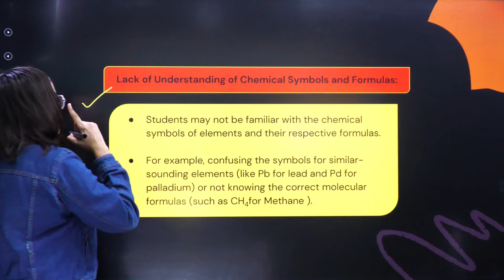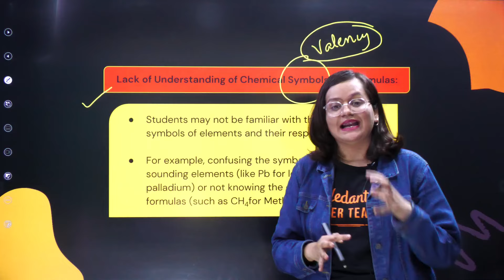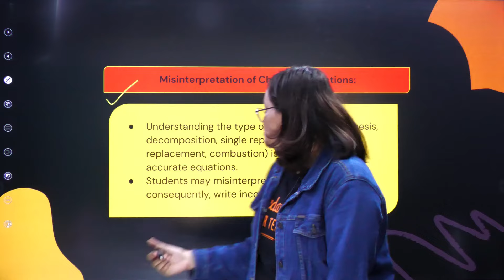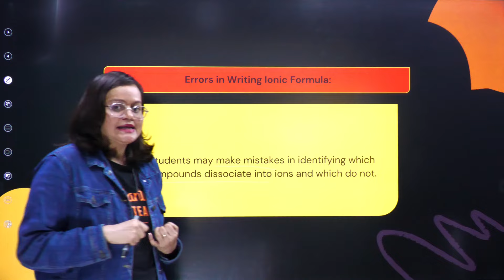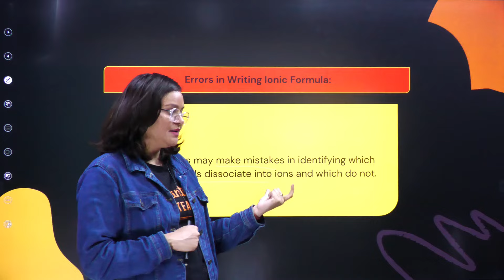5 Reasons Why Students Make Mistakes To Write Chemical Equations | CBSE Class 10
▶️Agaaz Series (One-Shot) | CBSE Class 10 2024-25📚